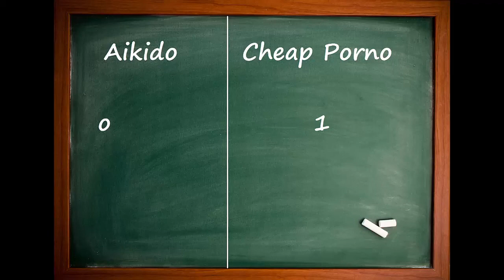AIKIDO vs CHEAP PORNO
We competed against kids to prepare us for the 2016 Rio Olympics. Watch the women's gymnastics individual all-around final featuring Simone Biles tonight in .

Japanese Aikido Master Ken Kobayashi explains how the samurai from movies fight incorrectly, and then teaches us some Aikido! Thanks to WOW! JAPAN .

Best regards and respect to all martial arts .